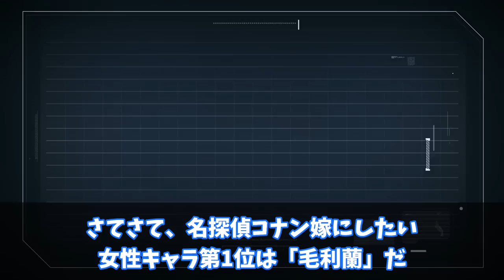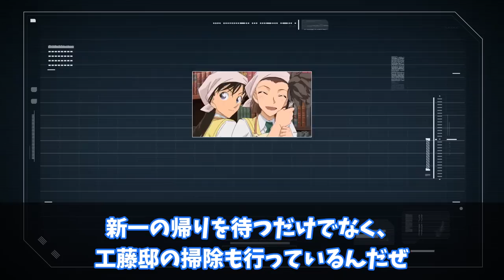【名探偵コナン】嫁にしたいヒロインランキングTOP10【ゆっくり解説】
名探偵コナンの嫁にしたいヒロインランキングTOP10を紹介します！

00:00　OP
00:56　10位
01:53　9位
03:17　8位
04:10　7位
05:30　6位
06:37　5位
07:26　4位
08:50　3位
10:03　2位
11:40　1位

アニメを楽しみながらナゾを解く「名探偵コナンゼミ」
お子さんがいるご家庭にめっちゃオススメです！
↓のURLから覗いてみてね！

漫画・アニメ観るなら‹U-NEXT›がオススメです！

同じ趣味の人とずっとしゃべって盛り上がって
一緒に生活出来るって最高じゃない？
アニメ・ゲーム好きの異性と出会いたいならマジで【ヲタ婚】がオススメです！

◆引用作品
【名探偵コナン】作者：青山剛昌